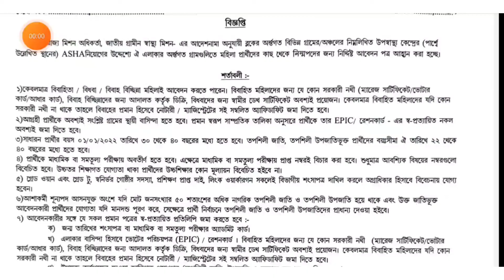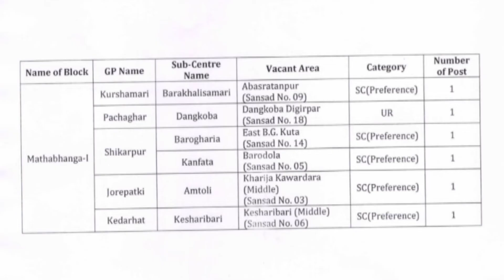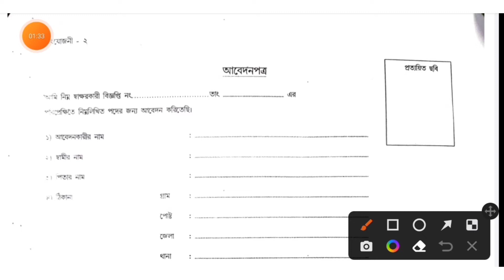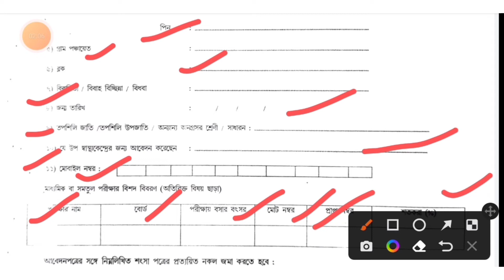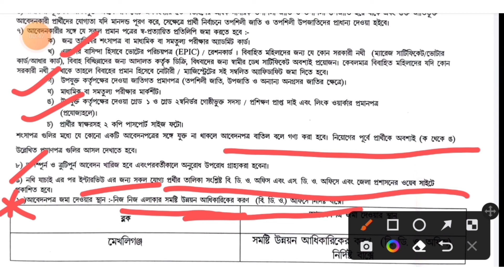WB new recruitment. new vacancy'22. new job vacancy. asha karmi niyog. জেলায় আশা কর্মী নিয়োগ।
❤️ official link ❤️

👇 ইনস্টাগ্রাম লিংক

কাজে লাগতে পারে এরকম কিছু ভিডিওর লিংক

💗Bank job notification

💗WB govt job vacancy notification

💗 interview questions and guidance discussion

💗 Work from home job applications

💗WB health department job vacancy

💗Free and authentic job portal

💗 school students scholarship and guidance

💗 Central govt job applications for WB